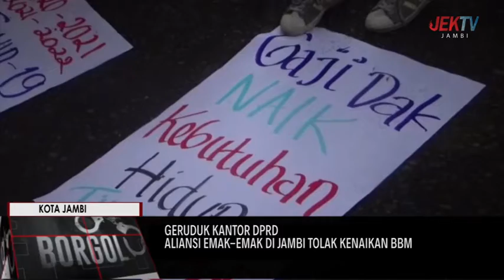ALIANSI EMAK EMAK DI JAMBI TOLAK KENAIKAN BBM